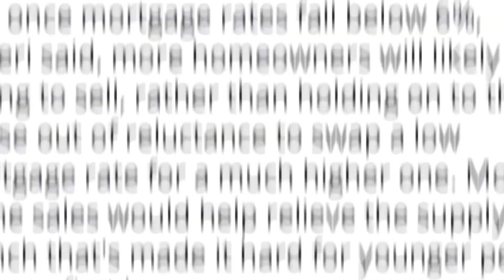Will The Fed Rate Cut Lower Mortgage Rates?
One hopeful sign is that as Powell and other Fed officials have signaled that rate cuts are coming, many interest rates have already fallen in anticipation. The average 30-year mortgage rate dropped to 6.2% last week – the lowest level in about 18 months and down from a peak of nearly 7.8%, according to the mortgage giant Freddie Mac. Other rates, like the yield on the five-year Treasury note, which influences auto loan rates, have also tumbled.

Follow on Social Media ​⁠ @AndreSellsFL

Andre Berry, P.A.
Broker Assoc. GRI.